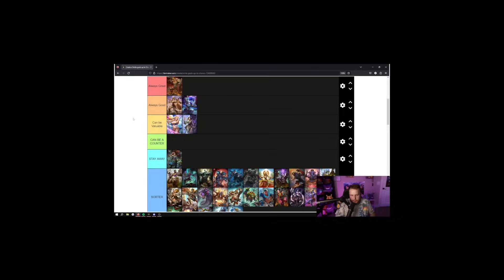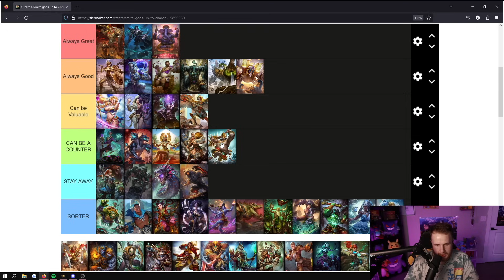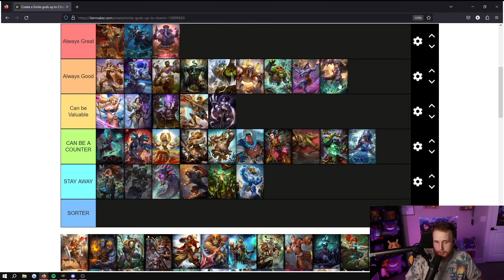SMITE PATCH 10.9 SUPPORT TIER LIST!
It’s time for another look at the supports in Smite and their place in the meta for Patch 10.9 - tier list time! Some gods have moved up, some have moved down, and some are completely dependent on you as a player. Let’s dive in.